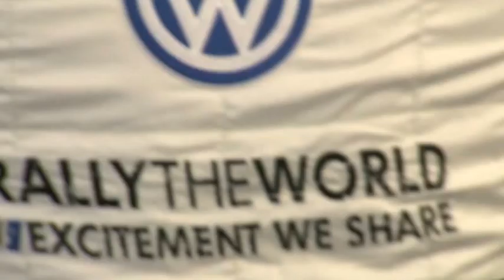BigB.TV - PORTUGAL 2013 WRC DAY 2